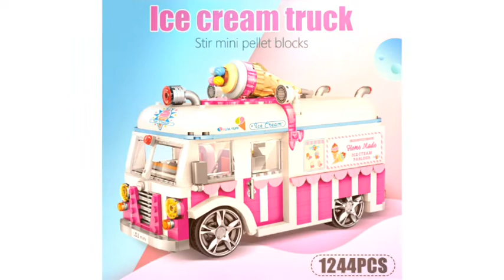LOZ Mini Building Blocks Ice Cream Van Pink Car Cake Bus Truck Model Educational Toys for Girls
Mini bloques de construcción LOZ Ice Cream Van Pink Car Cake Bus Truck Model Juguetes educativos para niñas Creator Friends 1244pcs Ladrillos
LOZ Mini Building Blocks Ice Cream Van Pink Car Cake Bus Truck Model Educational Toys for Girls Creator Friends 1244pcs Bricks
    Brand Name: LOZ
    Gender: Unisex
    Age Range: + 6 years old
    Block Size: Micro building block
    Barcode: No
    Certification: 3C
    3C: Certificate
    Model Number: mini blocks
    Type: BLOCKS
    Warning: can not eat
    Material: Plastic
    Plastic Type: ABS
    Style: Cartoon Toy,DIY Toy,Educational Toy
    Venusaur Bricks: Mini Blocks
    Model Building Set: Car Model

لوز اللبنات البسيطة الآيس كريم فان الوردي سيارة كعكة حافلة شاحنة نموذج ألعاب تعليمية للبنات الخالق الأصدقاء 1244 قطع الطوب
LOZ迷你积木冰淇淋车粉红色汽车蛋糕巴士卡车模型女孩创建者朋友的益智玩具1244pcs Bricks
LOZ迷你積木冰淇淋車粉紅色汽車蛋糕巴士卡車模型女孩創建者朋友的益智玩具1244pcs Bricks
LOZ Mini građevinski blokovi Sladoled Van Pink Torta za automobile Autobusni model obrazovne igračke za djevojke Kreativne prijatelje 1244pcs Cigle
LOZ Mini Stavební bloky Zmrzlina Van Růžové Auto Dort Autobus Truck Model Vzdělávací hračky pro dívky Creator Friends 1244pcs Bricks
LOZ Mini Building Blocks -jäätelöauto vaaleanpunainen autokakku bussi-kuorma-auto malli Koulutuslelut tytöille Luoja-ystäville 1244kpl tiilet
LOZ Mini Blocs de Construction Crème Glacée Van Rose Voiture Gâteau Bus Camion Modèle Jouets Éducatifs pour Filles Créateur Amis 1244 pcs Briques
LOZ Mini Bausteine ​​Eis Van Pink Auto Kuchen Bus LKW Modell Lernspielzeug für Mädchen Schöpfer Freunde 1244pcs Ziegel
LOZ Mini Blok Bangunan Es Krim Van Pink Mobil Kue Bus Truk Model Mainan Pendidikan untuk Anak Perempuan Teman Pencipta 1244 pcs batu bata
LOZ Mini Building Blocks Gelato Van Pink Car Cake Bus Modello di camion Giocattoli educativi per ragazze Creatore Amici 1244 pezzi Mattoni
LOZミニビルディングブロックアイスクリームヴァンピンクカーケーキバストラックモデル教育玩具女の子クリエーターフレンズ1244ピースレンガ
LOZ 미니 빌딩 블록 아이스크림 반 핑크 자동차 케이크 버스 트럭 모델 교육 장난감 여자 창조자 친구 1244 개 벽돌
LOZ Mini byggeklosser Iskrem Van Pink Car Cake Bus Truck Model Pedagogiske leker for jenter Skapervenner 1244st murstein
LOZ Mini Building Blocks Lody Van Pink Car Cake Bus Model ciężarówki Model zabawki edukacyjne dla dziewczyn Creator Friends 1244szt Bricks
Loz mini blocos de construção sorvete sorvete van rosa carro bolo ônibus modelo de caminhão brinquedos educativos para meninas criador amigos 1244 pcs tijolos
LOZ Mini Blocuri de Construcții Înghețată Van Roșie Cake Autoturism Autocamion Model Jucării Educaționale pentru Fete Creatoare Prieteni 1244 buc Bricks
LOZ Мини Строительные Блоки Мороженое Ван Розовый Автомобиль Торт Автобус Грузовик Модель Развивающие Игрушки для Девочек-Создателей Друзья 1244 шт. Кирпичи
ЛОЗ Мини грађевински блокови Сладолед Ван Пинк Торта за кола за аутобусе Модел едукативне играчке за девојке за пријатеље Креаторе 1244пцс Цигле
LOZ Mini Byggstenar Glass Van Pink Car Cake Bus Truck Model Pedagogiska leksaker för flickor Skapande vänner 1244 st
Loz mini yapı taşları dondurma van pembe araba kek otobüs kamyon modeli eğitici oyuncaklar kızlar için creator arkadaşlar 1244 adet tuğla
LOZ Міні будівельні блоки Морозиво Ван Рожевий Автомобіль Торт Автомобіль Вантажівка Модель Навчальні Іграшки для Дівчат Друзів-творців
LOZ Mini Building Blocks Ice Cream Van Pink Car Cake Bus Truck Model Đồ chơi giáo dục cho các cô gái Người sáng tạo Bạn bè 1244 chiếc Gạch
LOZ Mini Blocs de Construcció Gelats Van Rosa Coca d'automòbils Model de camions Joguines educatives per a noies Creadores Amics 1244pcs Maons
এলওজেড মিনি বিল্ডিং ব্লকস আইসক্রিম ভ্যান গোলাপী গাড়ি কেক বাস ট্রাক মডেল শিক্ষাগত খেলনা মেয়েদের সৃজনশীল বন্ধুদের 1244 পিসি ইট
Ang Locks ng Mini Mini na Mga Bloke ng Ice Cream Van Pink Car Cake Bus Truck Model Pang-edukasyon Mga Laruang Pang-edukasyon para sa Mga Kaibigan ng Tagalikha ng Tagalikha 1244pcs Bricks
لڑکیاں تخلیقی دوست 1244pcs اینٹوں کے لئے ایل او زیڈ منی بلڈنگ بلاکس آئس کریم وان گلابی کار کیک بس ٹرک ماڈل تعلیمی کھلونے
LOZ मिनी बिल्डिंग ब्लॉक्स आइस क्रीम वैन पिंक कार केक बस ट्रक मॉडल शैक्षिक खिलौने लड़कियों के लिए निर्माता 1244pcs ईंटें
Ice Cream Carl Orff Building Blocks Loz Mini Bus CARRUS Model Car LAGANUM for General Books Puellae amici 1244pcs ex lateribus illis creator
LOZ Mini Građevinski blokovi Sladoled Van Pink Torta za automobile Autobusni model obrazovne igračke za djevojke Kreatorice Prijatelji 1244pcs Cigle
LOZ Mini Building Blocks ნაყინის ვან ვარდისფერი მანქანის ტორტი ავტობუსის სატვირთო მოდელის საგანმანათლებლო სათამაშოები გოგონებისთვის შემოქმედი მეგობრები 1244 ცალი აგური
LOZ Mini építőelemek fagylalt van rózsaszínű autó torta busz kamion modell oktatójátékok lányoknak alkotói barátok 1244db tégla
262"